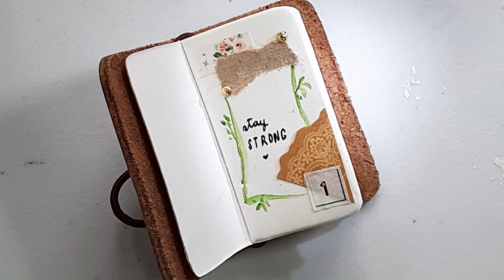Mini Journal | Miniature Painting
Hello, minis! Let's fill this tiny journal with tiny things. Write your comments and/or suggestions below on what we'll make on the next few pages.😊

Here's the list of supplies I used in the video:
• Princeton Mini-Detailer Angle Shader 12/0 and Round 20/0
• Himi Gouache
• Mini Journal from Shopee app
• Mini Cart from Shopee app
• Mini Monstera made by @reallytinyelephants
• Mini Magazine Rack from Lazada app
• Mini Lamp freebie from a Shopee shop
• Nail Art Gold Accents at SM Department Store
• Mini Mixing Palette from my daughter's doll house 😜
• Mini camera was gifted by a friend.
• Mini ceramic mug was also a gift by a friend.